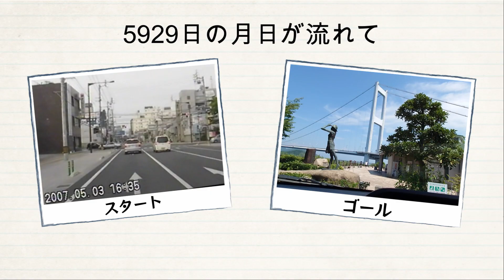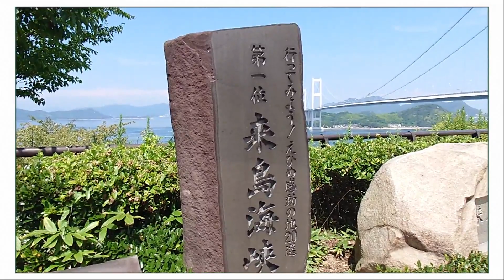【懐かしい映像】2007年（平成19）5929日経過した町の変化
資料系ユーチューバー　グーモチャンネルのジュリジュリです
地域の大先輩ユーチューバーポテト師匠に
「資料系」と命名していただきました　とても気に入っています

過去と現在を比べてみました
スタート　今治駅前東交差点
ゴール　　糸山展望館

2007年と2023年の町を比較しました
懐かしの今治大丸や市役所前ロータリー
市営プール横を走っています

16年　5929日の時の流れをご覧ください